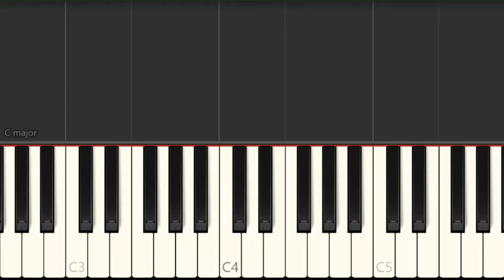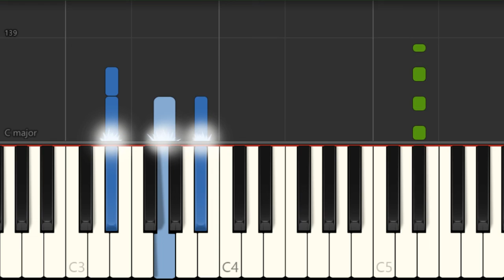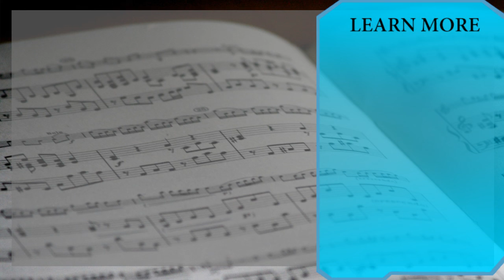How to play Stolen Dance by Milky Chance on Piano (Tutorial)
Comment and let us know how the videos have helped you. It keeps us going! :)The easiest way to learn how to play Stolen Dance by Milky Chance on the piano. It's a piano tutorial for Stolen Dance by Milky Chance.

EasyMusicLesson teaches you to play the your favorite instrument, through easy and simple animation so that you too can learn how to play Stolen Dance by Milky Chance on the piano easily. A piano tutorial with visual animation graphic.